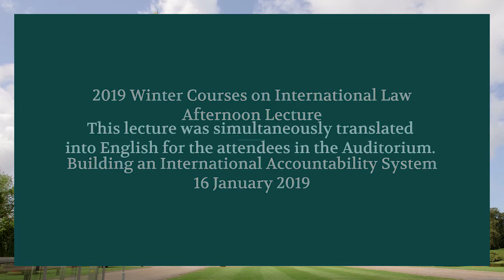Afternoon Lecture by Miguel de Serpa Soares (English simultaneous interpretation)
Afternoon Lecture by Miguel de Serpa Soares, Under-Secretary-General for Legal Affairs and United Nations Legal Counsel, on "Building an International Accountability System" of 16 January 2019 - Winter Courses on International law